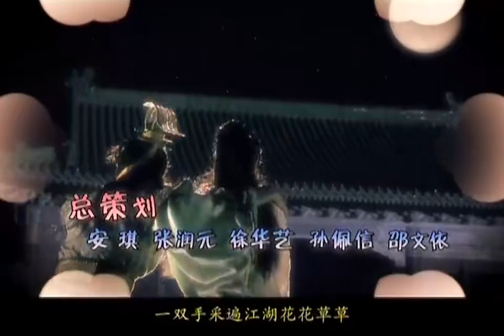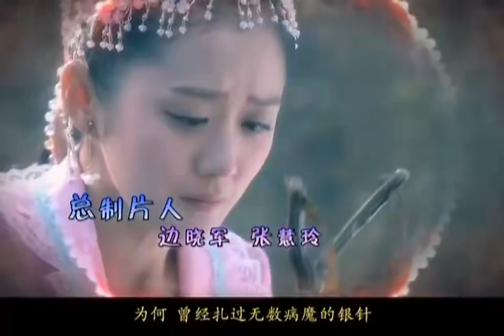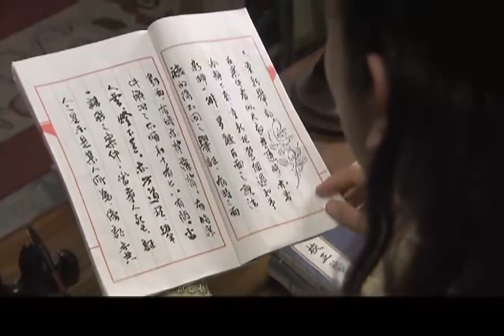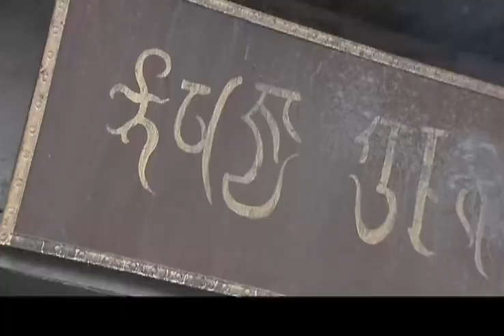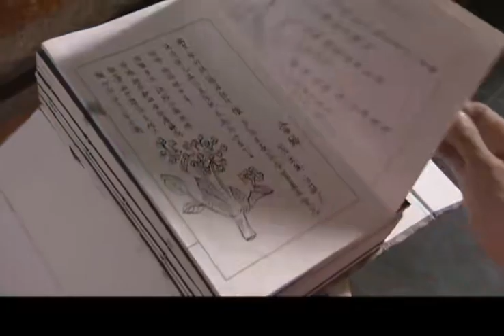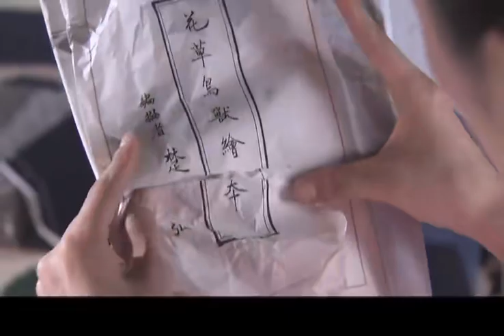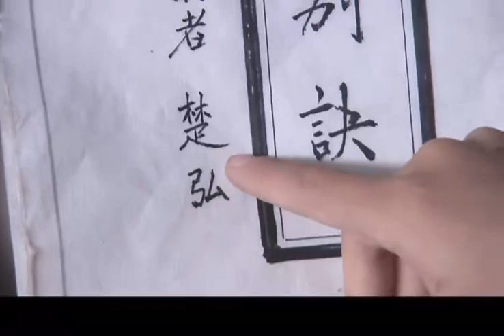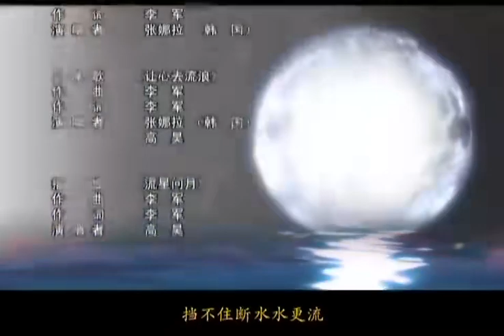御医俏佳人 31（张娜拉，TAE，何赛飞 可爱泼辣俏御医带你江湖寻爱）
明朝中叶，皇帝朱历（TAE 饰）登基后，处处为太后所钳制，一心想振作朝纲的他微服私访来到民间，巧遇女扮男装的“小华佗”何天心（张娜拉 饰），两人一见如故。天心不知道朱历的身份，在他面前大骂当朝天子昏庸无能，朱历反被天心的率直所打动。不久，东厂总管太监李保川家中失窃，这一切正是侠盗“黑蝙蝠”张哲三（高昊 饰）所为。
自此朱历与天心、哲三三人结为兄弟，一同对抗包括吏部尚书赵甫高、大太监李保川在内的朝中旧势力。最终在众人的帮助下，朱历战胜了各股恶势力，天心也解开了自己的身世之谜。发现了彼此真实身份的天心和朱历相爱了，但为了继续为百姓解除病痛，天心选择了留在民间，有情人虽天各一方却心心相印